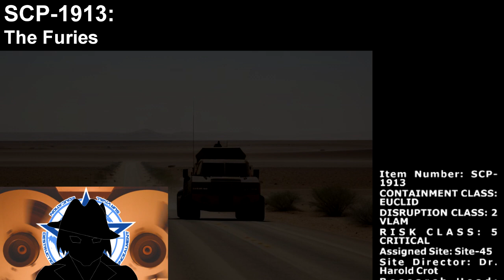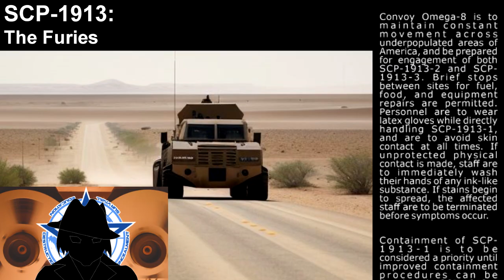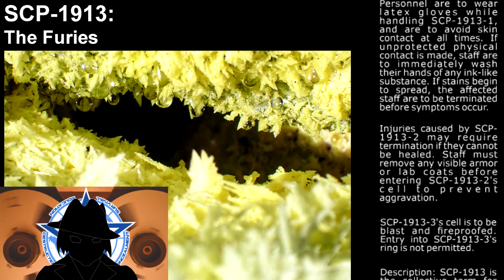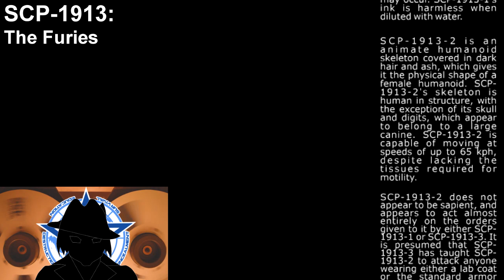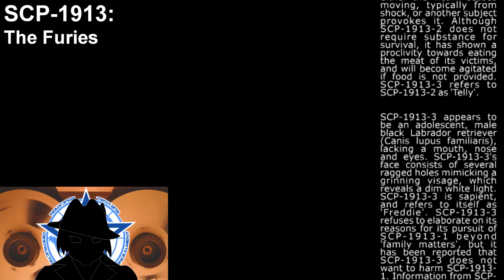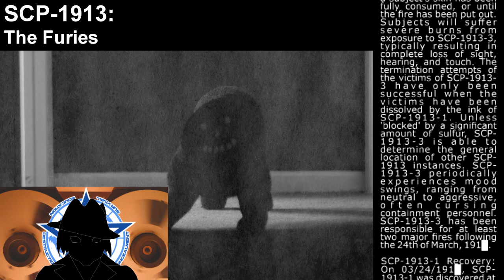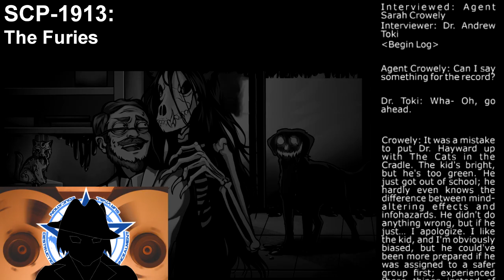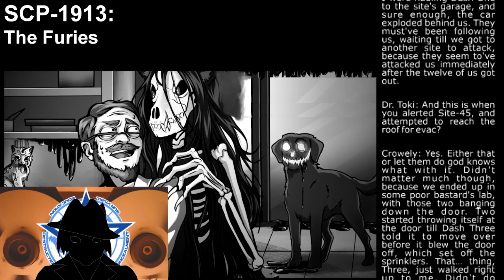SCP-1913 | The Furies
MUSIC ATTRIBUTION